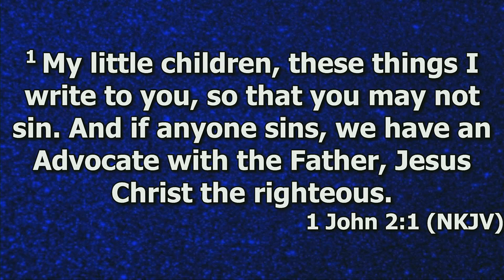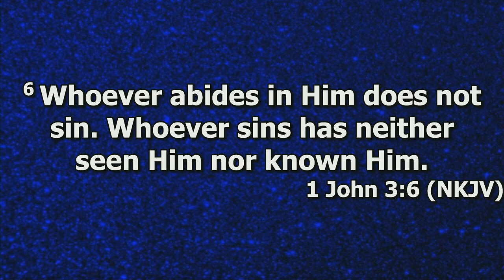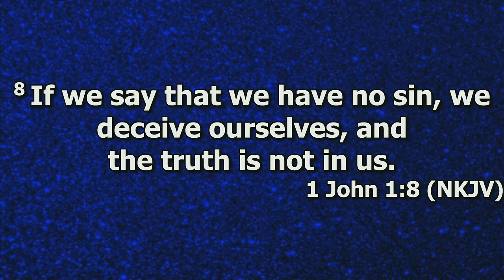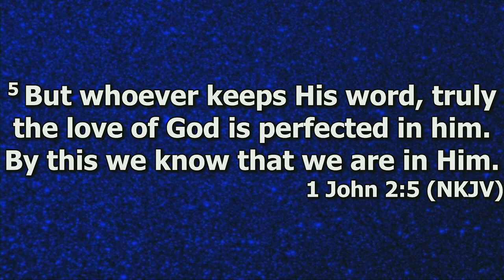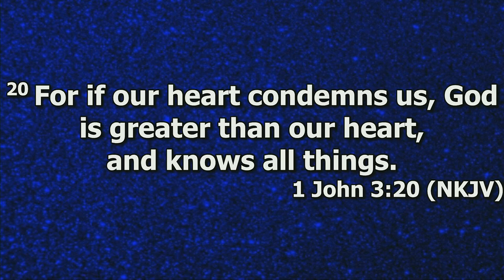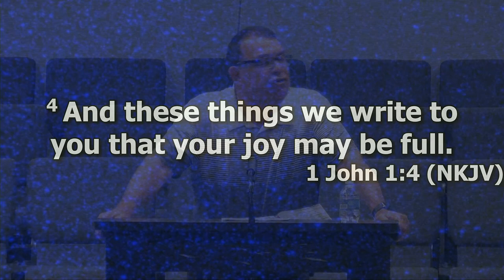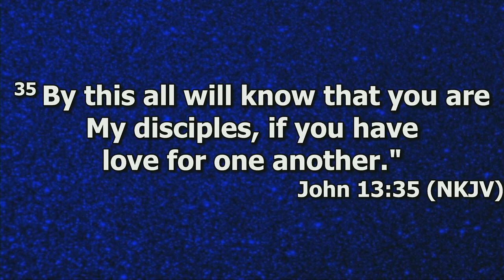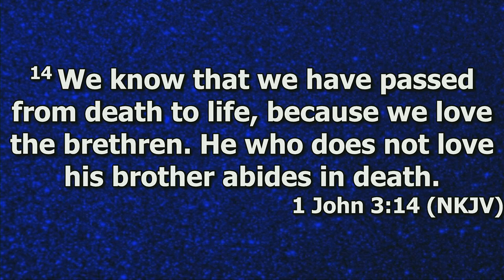"Growing Christians" by Pastor Michael Franklin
Pastor Michael Franklin's message "Growing Christians" was recorded Wednesday evening April 17, 2024 at Rye Hill Baptist Church - Fort Smith, Ar. Enjoy the message and may God Bless.

1 John 2:1-11